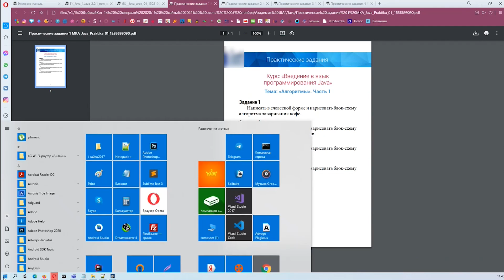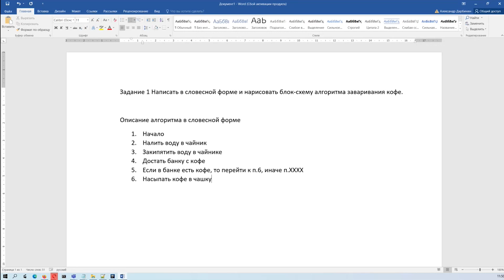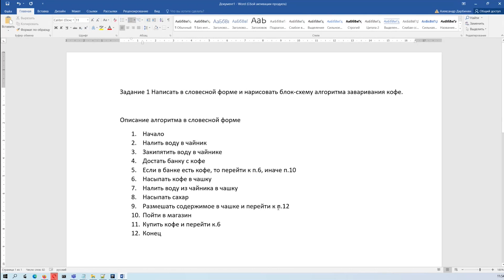Пишем АЛГОРИТМ заваривания КОФЕ / Java алгоритмы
Чтобы понять, как работают алгоритмы в Java, потренируемся, и напишем алгоритм к жизненной ситуации, когда мы хотим заварить кофе.